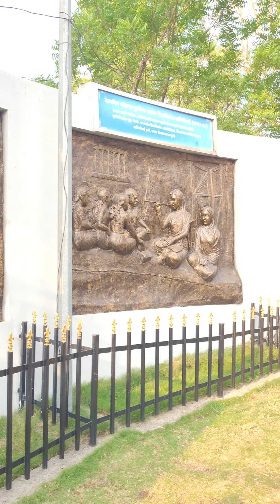11 एप्रिलला तुम्ही या ठिकाणी भेट देणार का?